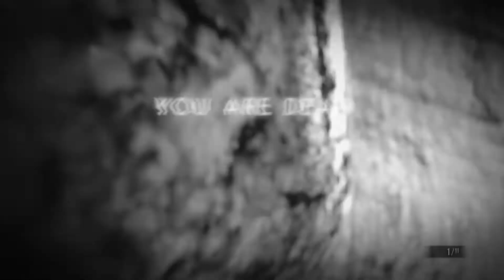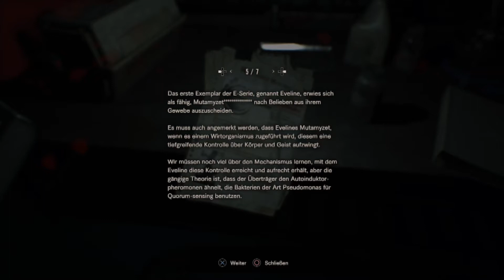Resident Evil 7 #19 Salz auf die Wunde in der Salzmine